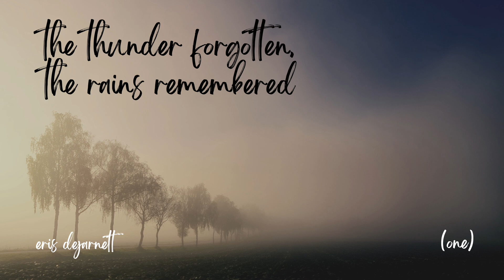the thunder forgotten, the rains remembered (i) | Eris DeJarnett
This is the first entry in 'the thunder forgotten, the rains remembered,' an experiment with sound ecology. 'the thunder...' is a series of soundscapes assembled using field recordings, generated noise, granular synthesis, and other techniques. These can be presented in concert, for casual listening, as sleep aids, etc. Explore to your heart's content.

This installment primarily features field recordings of rain and thunder from Arizona (particularly Tempe) taken between 2017 and 2022. Supplemental field recordings from northern California, north Texas, and the Los Angeles metro area are also used alongside brownian and pink noise.

for Dylan.

[note: I'm still figuring out how to properly caption a soundscape, especially one like this which involves very static sounds for long periods of time. as I learn more on this subject, this video will be captioned appropriately, like the other uploads on my channel.]